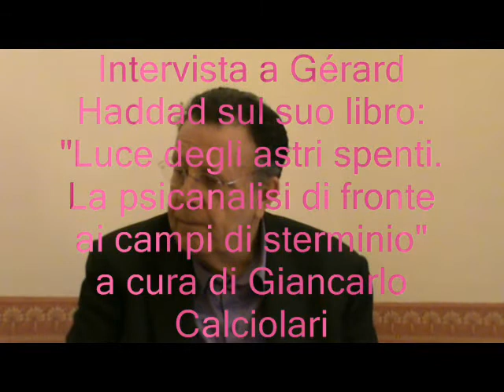A Tavola Con La Psicanalisi - Giancarlo Calciolari Intervista Gérard Haddad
- A tavola con la psicanalisi 13/04/2012 - Giancarlo Calciolari intervista in esclusiva lo psicanalista Gérard Haddad sul suo libro "Luce degli astri spenti. La psicanalisi dinanzi ai campi di sterminio", fatta durante il suo unico viaggio italiano di presentazione del libro, a Torino, ospite dell'Associazione Unapsicanalisi Stressmatica